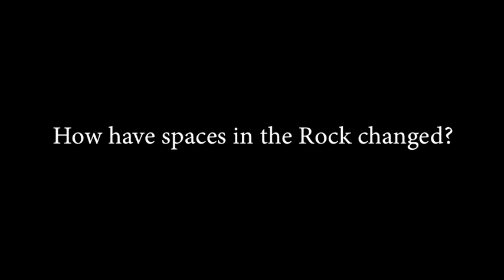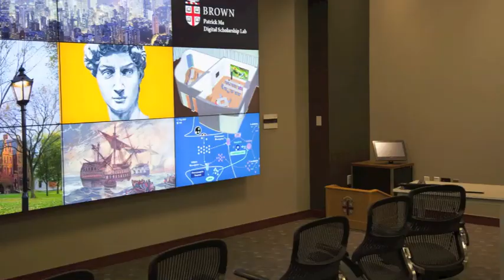Rock 50 Memories: Space Changes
For more information or if you would like to submit your own Rock memory please visit:
library.brown.edu/rock50

Credits:

Arabesca from 12 Danzas Españolas [Op. 5] by Enrique Granados performed by William Riley

Photos:
Brown Digital Repository
Ron Fark
Dominique Couloumbe

Interviewees:
Karen Bouchard
Bonnie Buzzell
Jim Chapin
Dominique Coulombe
Pat Dodd
Ron Fark
Steve Gervais
Sue Gervais
Steven Lavallee
Shelly Lonergan
Peg Mutter
Gayle Lynch
Anne Cerstvik Nolan
Bill Wood

Interviewers:
Karen Bouchard
Carina Cournoyer

Editor:
Kent Smith